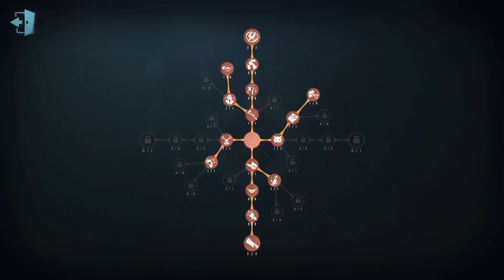#134 Enchantress | Pro Player | Arms Factory | Identity V